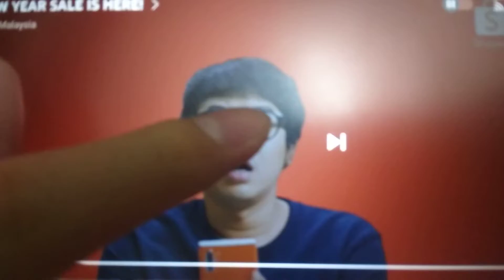Shopee 1.1 New Year Sale TVC 2021 (2)